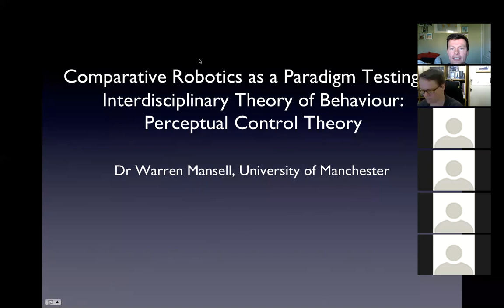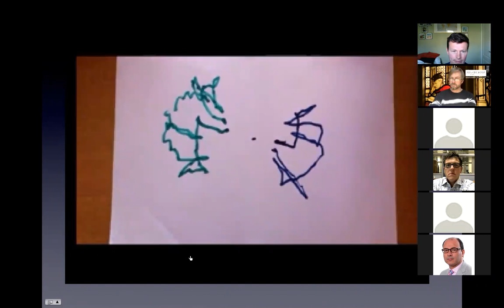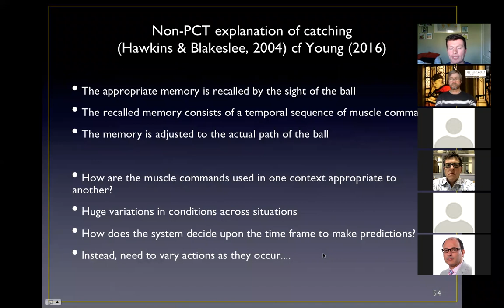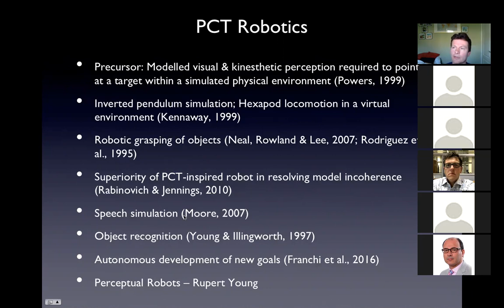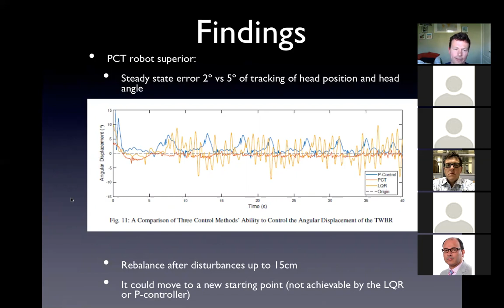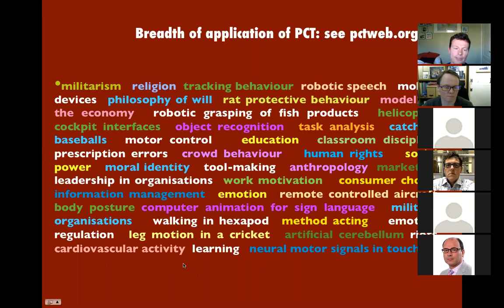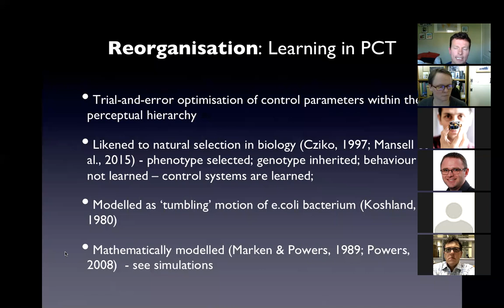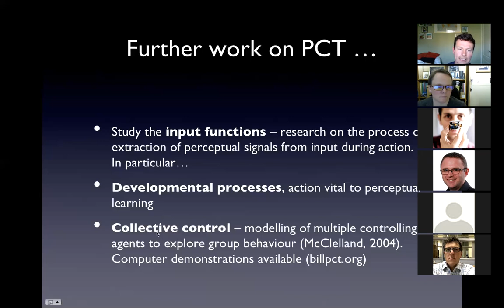Comparative Robotics as a Paradigm Testing an Interdisciplinary Theory: Perceptual Control Theory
Dr Warren Mansell, University of Manchester, introduces Perceptual Control Theory as a novel framework for understanding and modelling the behaviour of humans, animals and robots. He describes the advantages of using robotics to test any psychological theory, and describes the study he developed with Dr Simon Watson and colleagues at University of Manchester.